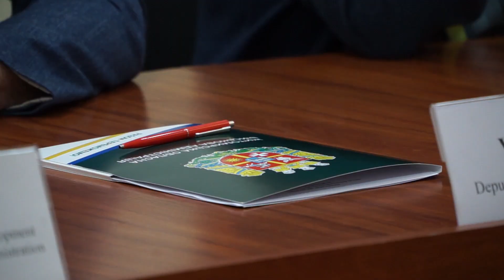Житомирщина провела зустріч із керівництвом Сілезького воєводства